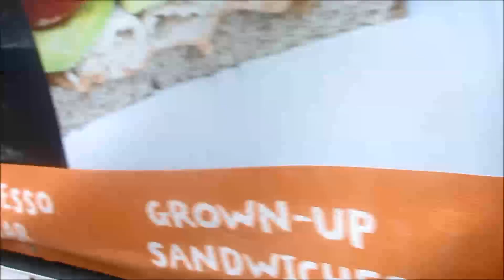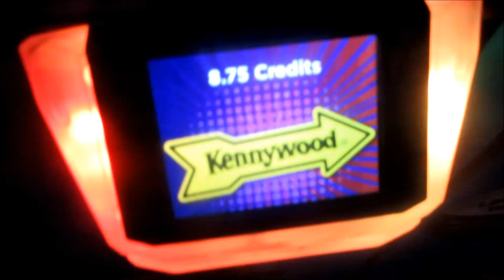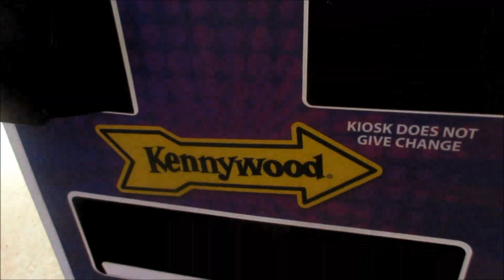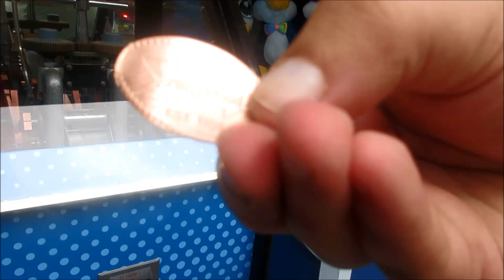Kennywood Vlog 2019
We all went on our annual Kennywood trip not too long ago so, here is what we managed to catch!